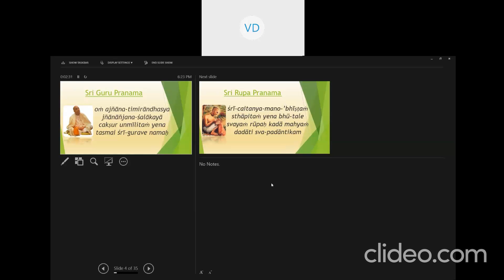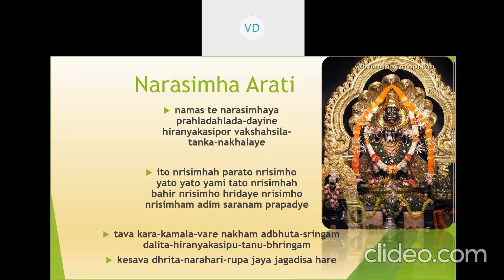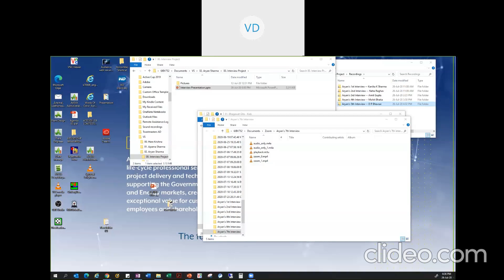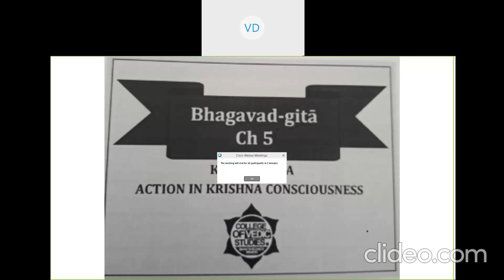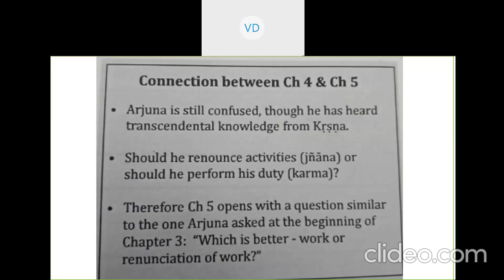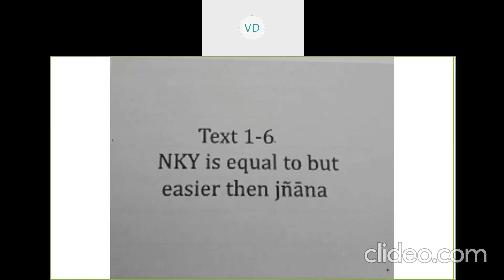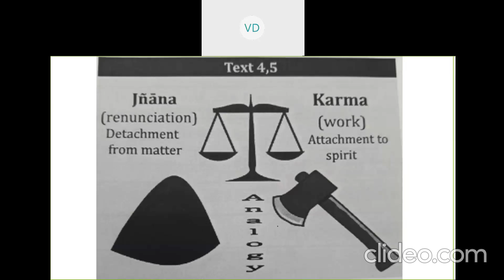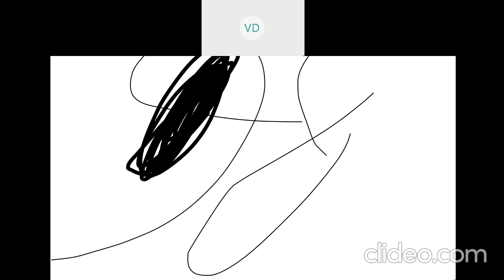Bhagavad Gītā ~ Chapter 5 ~ 26th July 2020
Bhagavad Gītā ~ Chapter 5